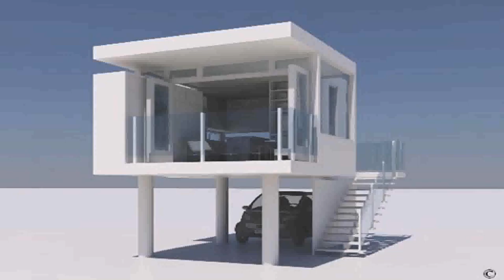Small House Designs 2015 - Gif Maker DaddyGif.com (see description)